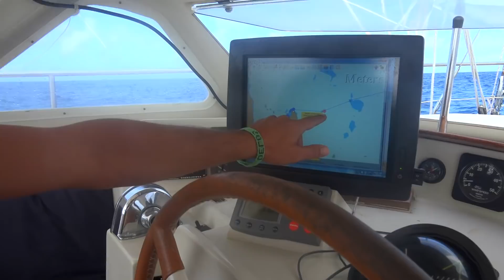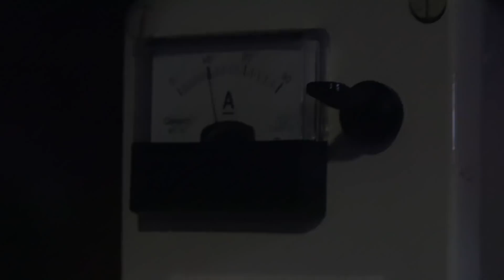Sailing into a 50 KNOT GALE- Worst Storm We've Ever Seen- Sailing SV Delos Ep. 93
Sailing to Madagascar we get hit by the biggest gale we've ever seen.  We're about 240 miles East of the northern cape of Madagascar when the GRIB files start to show a compressed pressure gradient and forecasts of 30-40 knots.

We shorten sail and prepare for the rough weather.  The forecast is way too low and we end up seeing 50 knots of wind and 7-10M (20-30 ft) waves during the worst part of it, which of course happens at night.  The crew gets tossed around like crazy and everyone is forced to stay in their bunks while Capt. Breeyawn and The Braidster take 30 minute shifts hand steering down the waves all night long.  It's a really intense experience but Delos is a strong boat and takes very good care of us.

This is our story, a story of three souls sailing around the world.  It is a story about sailing, but it's also a story about the fantastic people we meet and amazing places we see.  It's a story of people living their lives in an alternate way, in close connection with the beautiful people and amazing planet that we call home.  Our experience has affected us so profoundly we want to share it, hoping that others may find inspiration to follow their dreams and do what they love.

Follow Delos!

Our Mission
It’s simple really- we just want to make you SMILE! We do this because we LOVE it. Given our short time on this AMAZING PLANET there’s absolutely, positively, nothing more we’d rather be

doing with our time!

We hope by sharing this adventure you will find some inspiration in your life. If doesn’t have to be sailing. It can be anything at all. Just take a few minutes every day for yourself,

breathe deep and relax, and don’t forget to SMILE!

0:00 Ramukanji (Remix)- Onetox
1:23 Jupiter One- Riot
07:40, 23:19 Ocean Cries- Max Noremo